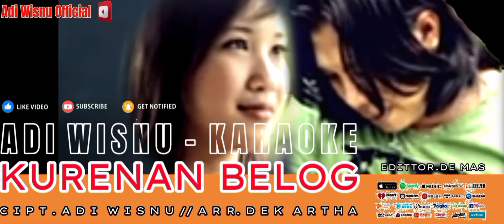KURENAN BELOG-ADI WISNU KARAOKE.(Adi Wisnu Official)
Judul.Kurenan Belog.Adi Wisnu karaoke.
Arr.Dek artha.Cipt.Adi Wisnu.